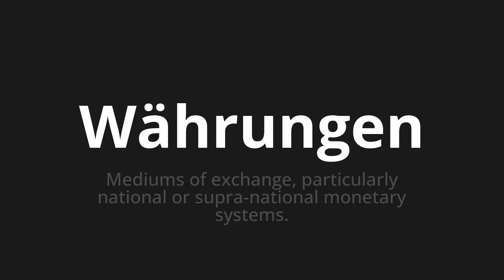How to pronounce Währungen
Master the Pronunciation of 'Währungen which Means currencies' - which means : An error occurred: (ReadTimeout('The read operation timed out'), 'en') 📝 with @PronunciationGerman 🎓🗣️ - [Your Guide to German]

Learn to pronounce 'Währungen' perfectly in German with our easy and engaging tutorial by @PronunciationGerman! 📖📽️ In this comprehensive video, we provide you with native speaker examples 🗣️👂 and phonetic breakdowns 🎵 to ensure you get the pronunciation just right.

How to say Currencies in German